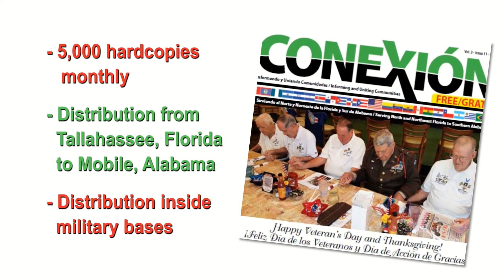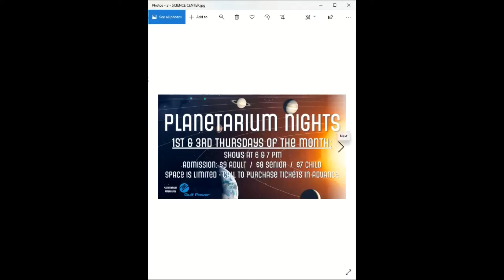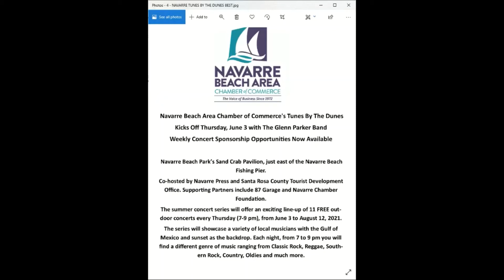MAKING CONNECTIONS INTERVIEW SHOW - Nicole Snider - Take Stock in Children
MAKING CONNECTIONS is produced by Conexion Media Group.  In this one, we interview Nicole Snider, the Student Services Coordinator for the Okaloosa County Foundation's Take Stock in Children program on what the program is about, their need for mentors, and how to become a mentor for area youth.